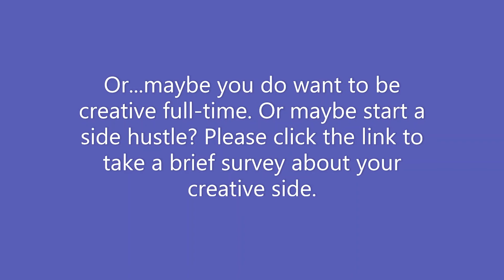Creativity matters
What you do during your "creativity time" doesn't have to be any one particular thing. It doesn't even have to be anything  you are good at. It just needs to be something you enjoy doing and that energizes you. You can't improve at something when you spend no time on it. While our "day jobs" may drain the energy out, spending time with your creative side can excite and recharge you! And who knows, it may lead to something you hadn't thought possible.

If you are a creative soul, please take a couple of minutes to click on the link below to fill out this survey. Do you spend enough time on creative endeavors or would you like to do more, like start a new career or side hustle?